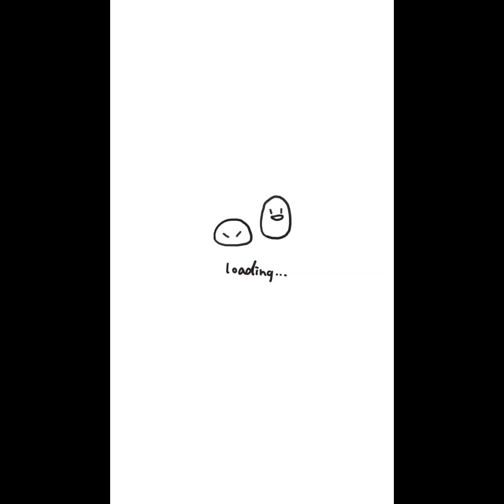Chelsea Traffic Is Amazing ⛔ Amazing 😩